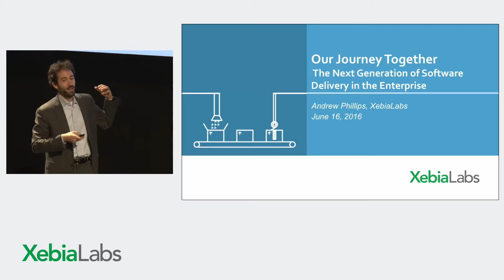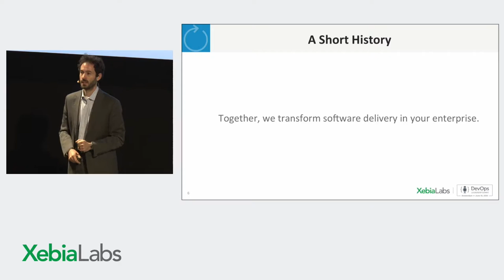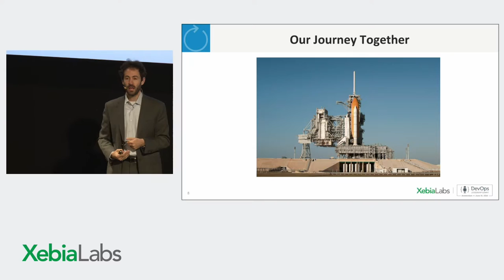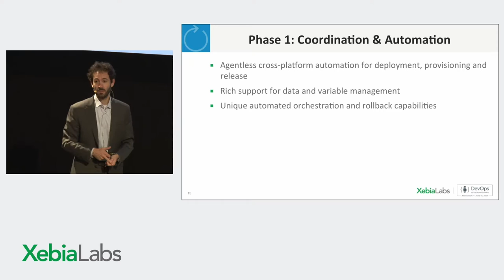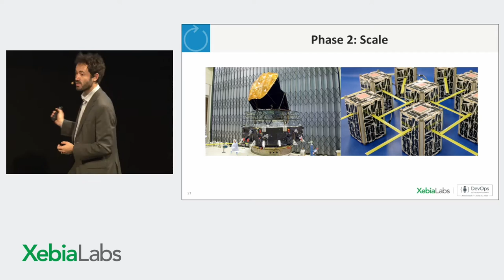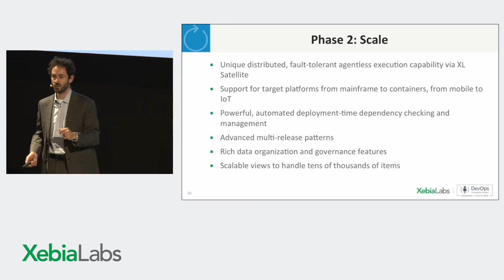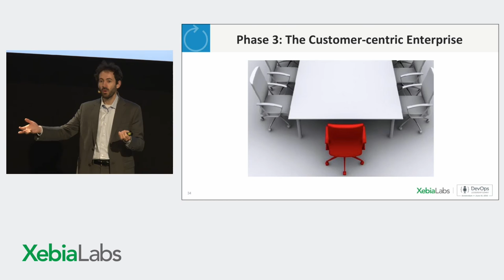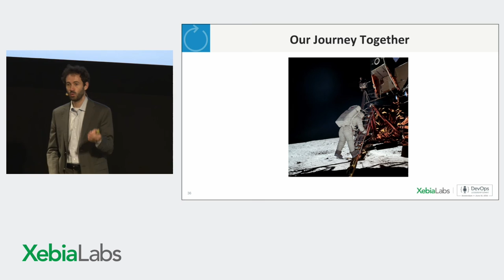The Next Generation of Software Delivery in the Enterprise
Andrew Phillips, XebiaLabs, gives an expert presentation the future of Software Delivery in the Enterprise at the DevOps Leadership Summit 2016.